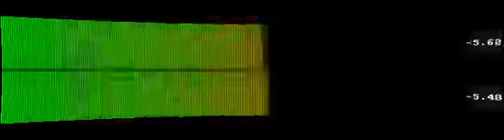The Textbook Is Wrong (Remix)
“The Textbook Is Wrong (Remix)” by Steve Combs